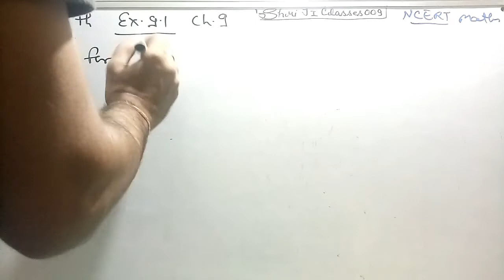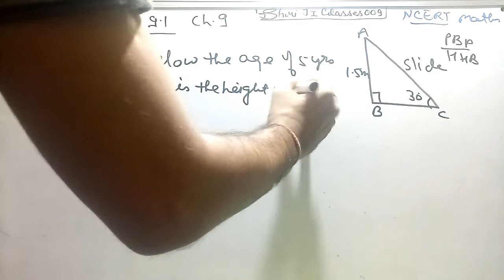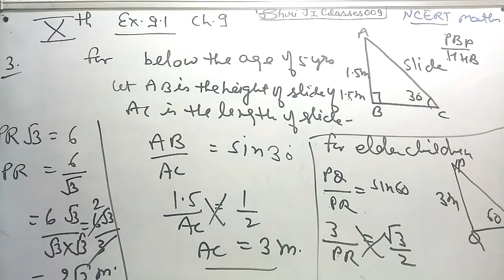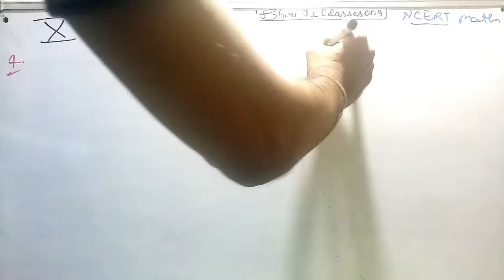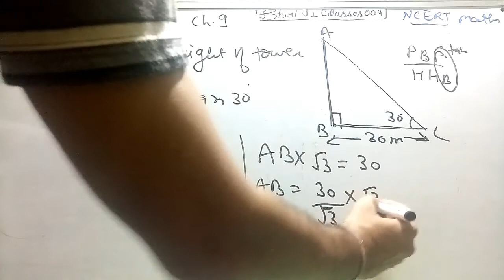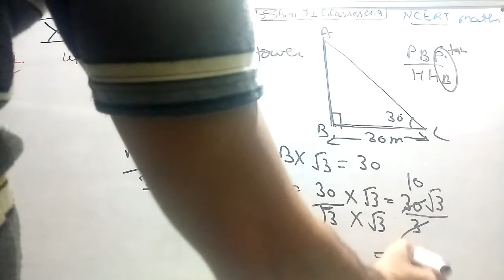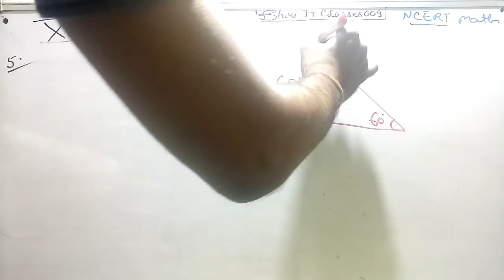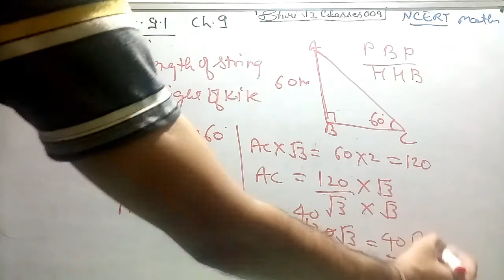class 10 ch 9 application of Trigonometry ex 9.1 q 3 , 4 ,5 maths ncert